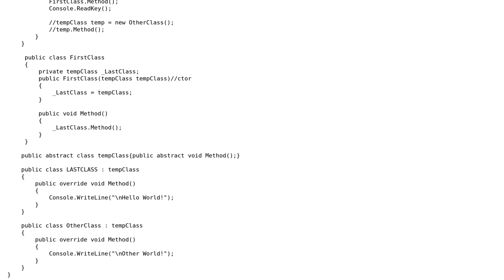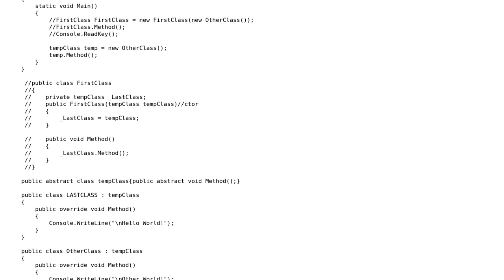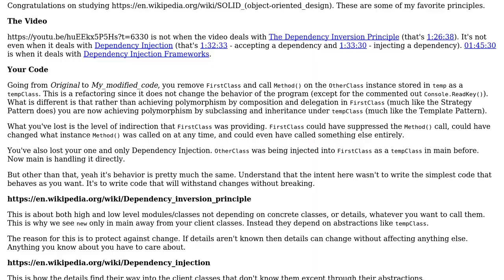Software Engineering: Dependency Inversion Principle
With thanks & praise to God, and with thanks to the many people who have made this project possible! | Content (except music & images) licensed under CC BY-SA | Music | Images & others | With thanks to user Chris Paine user candied_orange and the Stack Exchange Network Trademarks are property of their respective owners. You are responsible for your own actions.